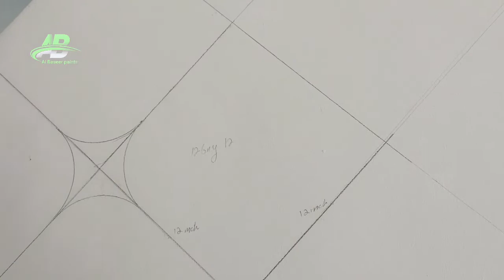Video of the 3D Design